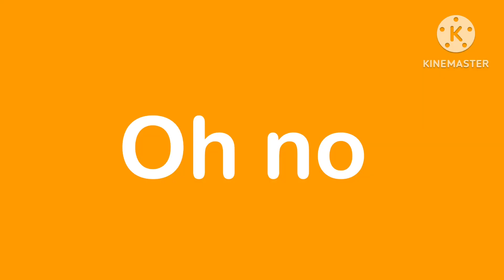Chicka chicka boom boom lore